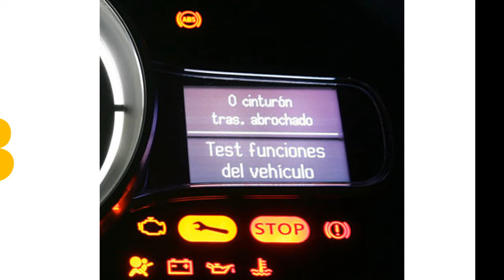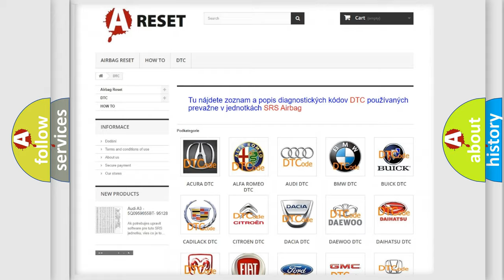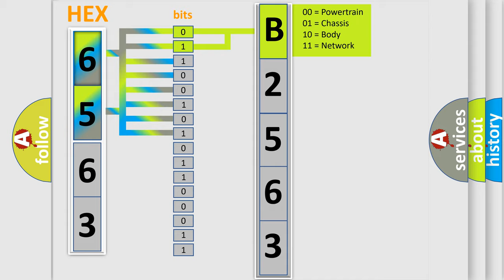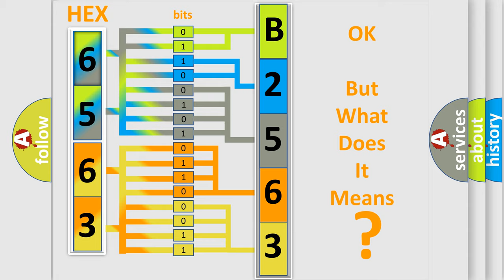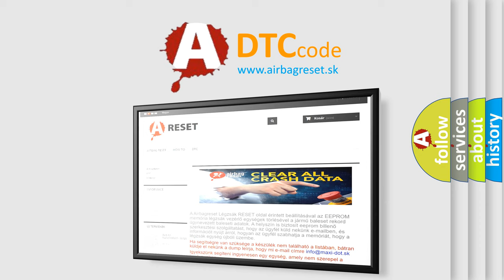DTC Hummer B2563-00 Short Explanation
Contents:
0:21 Basic DTC analysis according to OBD2 protocol standard.
1:48 Insight into programming
2:58 A diagnostically understandable description of the Diagnostic Trouble Code
3:05 Basic error definition

Make:
HUMMER
Code:
B2563 00
Definition: